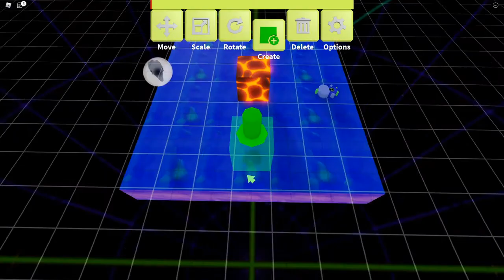2 ways of getting to the secret Eggship island - Robot 64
In this video om showing two ways of getting to the secret Eggship island in robot 64. the Eggship world is a world you can access through the test area. it was only used in the official roblox Easter event, where you would get a ice cream egg (referenced to the game where you collect ice creams) by doing different task throughout the map.